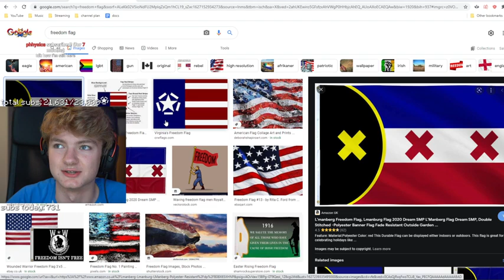lmanburg flag spotted at protest rally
Credits to Twitch Streamers for the Clips.